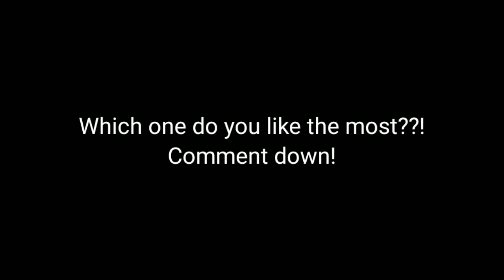My drawings of ANIME characters🤩